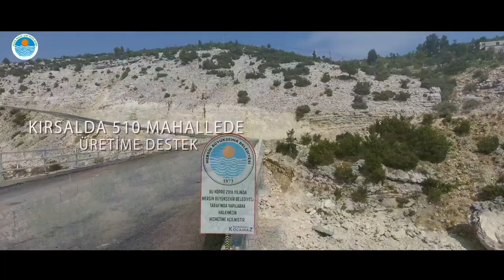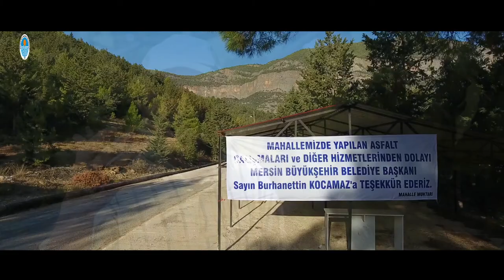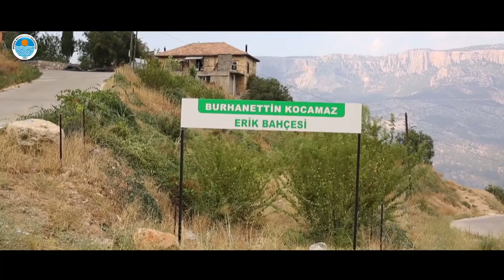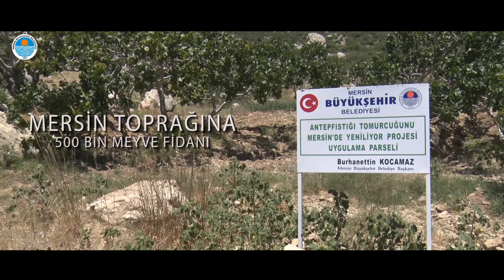Mersin Büyükşehir Belediyesi ve Gülnar Çiftçileri